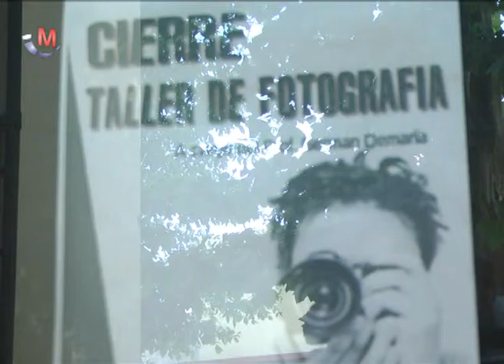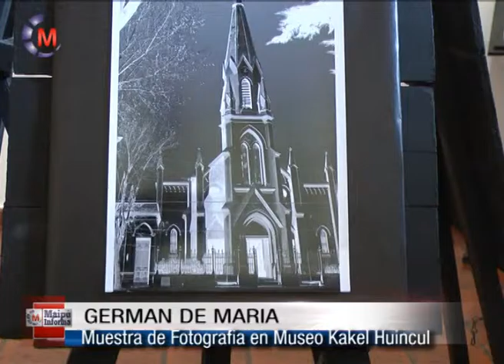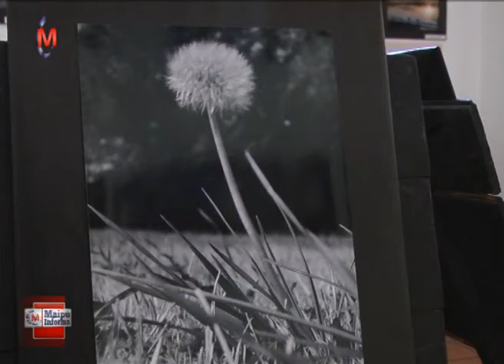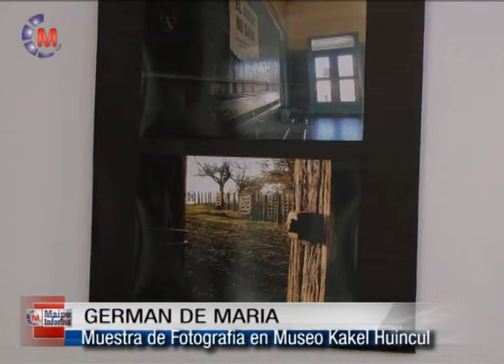CULTURA | GERMAN DE MARIA - Cierre Taller de Fotografia en Museo Local